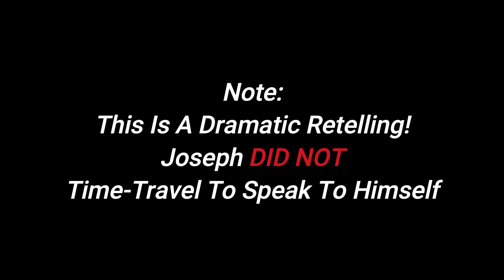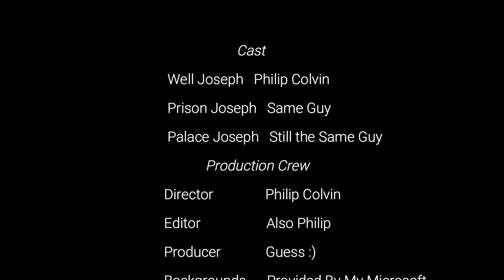In Hindsight... Joseph Talks To Himself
A cartoon video depicting the story of Joseph from Genesis 37-50! While Joseph is arrested in a prison cell, he wonders what will come of his life. His younger self, just recently tossed in the well by his brothers, discusses what lies in store for him in Egypt. All hope seems lost... until a certain someone from the future points out what is to come and how God is about to use him!

The disclaimer at the beginning points out that Joseph DID NOT time travel to speak to himself in the Bible, and I can't emphasize that enough. It is also important to emphasize that there is no biblical evidence that Joseph lost hope during his initial time in prison, which is why there is no scriptural reference for that portion. Please feel free to read the story of Jospeh in Genesis 37-50 in the Bible... a retelling can be funny, but the Word of God is far better!